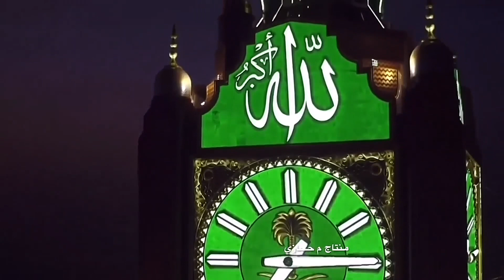عيد الاضحي ٢٠٢٣.م حجازي